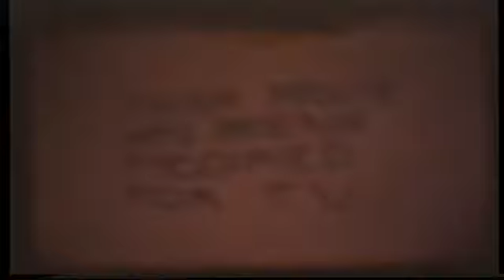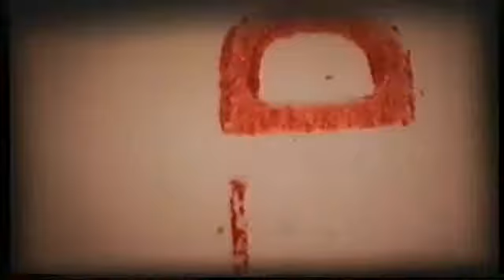Tru-Kel Presents:Old Time Super 8 Films (1987)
Collection of Super-8 Movies made by Stephen Trueman & Jason Kelly (Tru-Kel Productions)